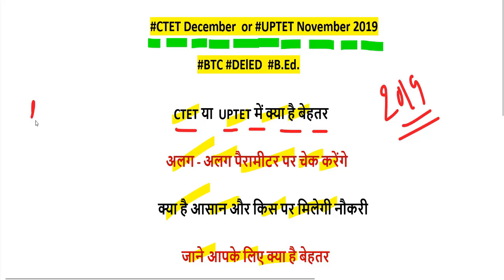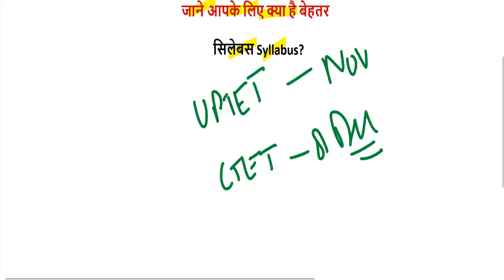CTET DECEMBER 2019 // UPTET NOVEMBER 2019 // CTET या UPTET में क्या है बेहतर (paper 1 and paper 2)